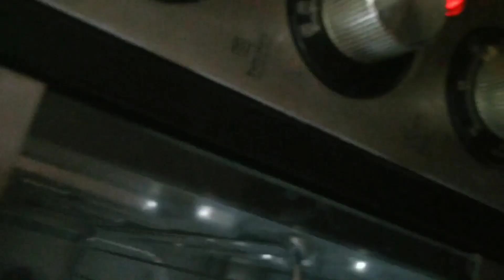1kg cool cake for sponge cake in oven easily made at home🎂👌super taste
sponge cake in oven